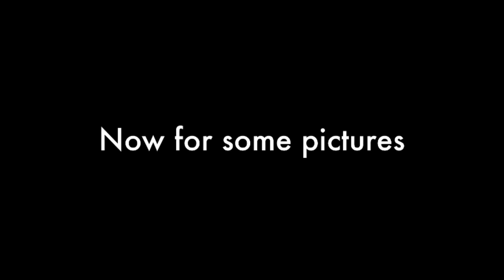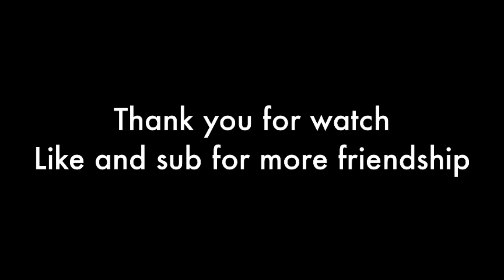Colossal Con East 2017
Had a fun time